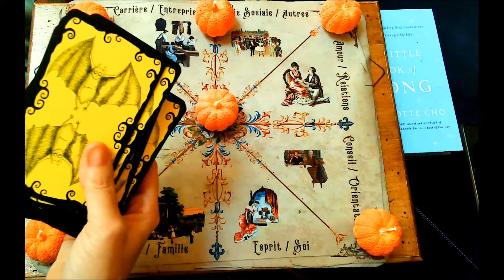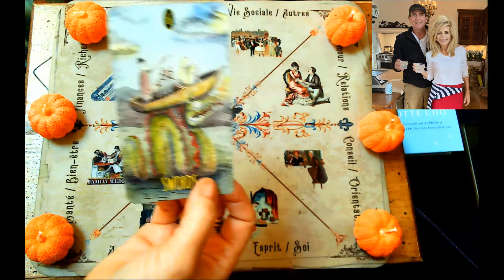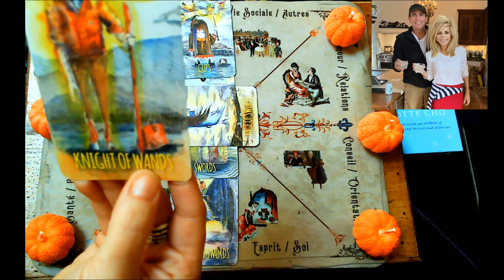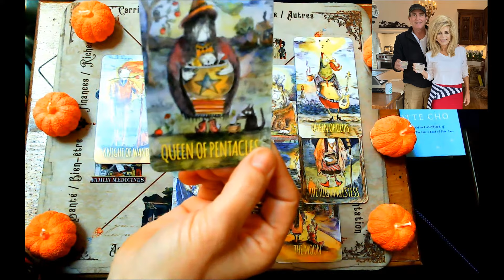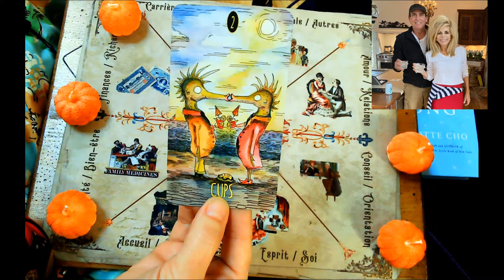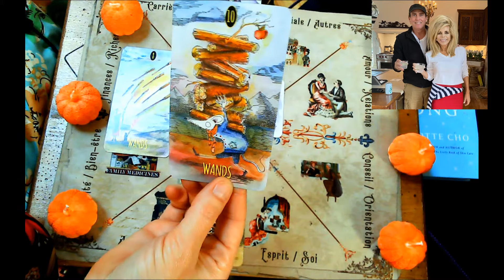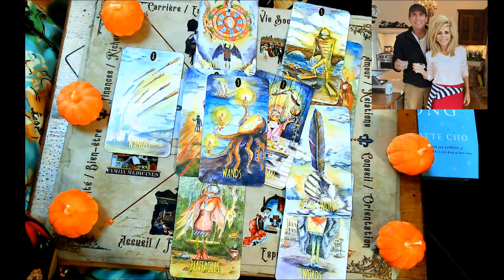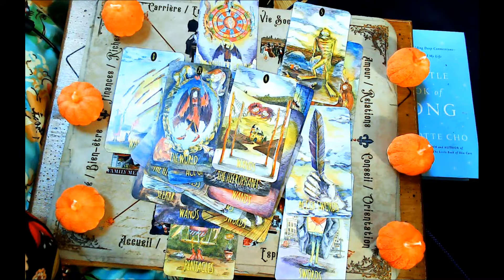GwenShamblin Lara Evangelist Plane Crash🌟🛩🛫🚤🚨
A look at what caused the crash and afterlife with The Shadowland Tarot

TIPs Much Appreciated!!
Aww, C'mon buy me a cup of cawfee and a danish?! LOL!😜🤗🐱‍👤🐱‍🏍
THANKS!!💞😁🙏🏼🧿🔥
*All claims are alleged as this is an entertainment channel
Part of the Tarot Love Community